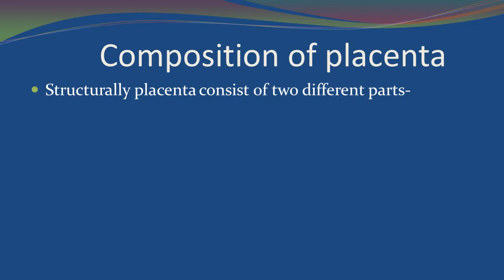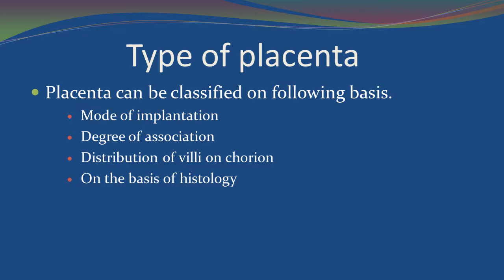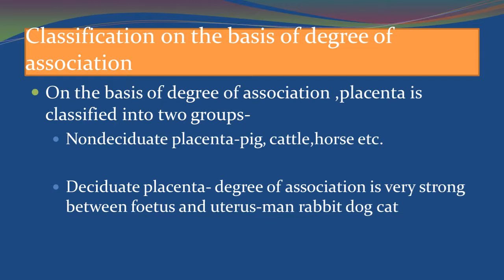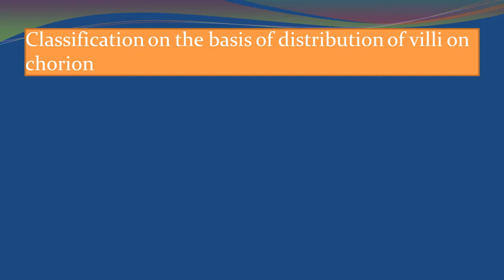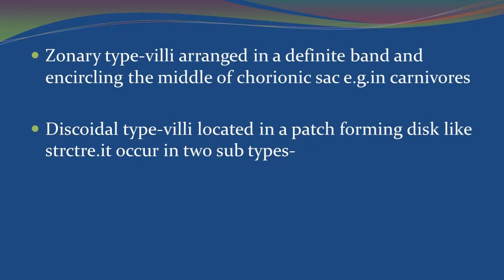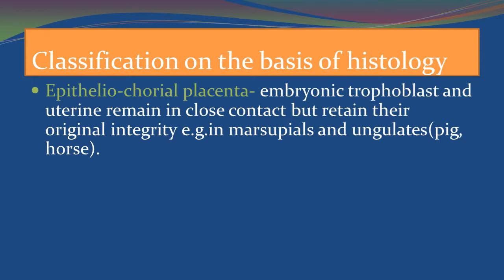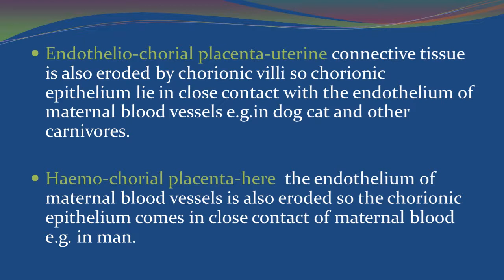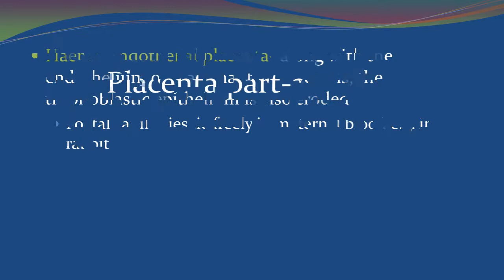Placenta in Mamals Part-2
This video tells about classification of Placenta at different basis
type of Placenta
HistologiCal basis of classification of placenta